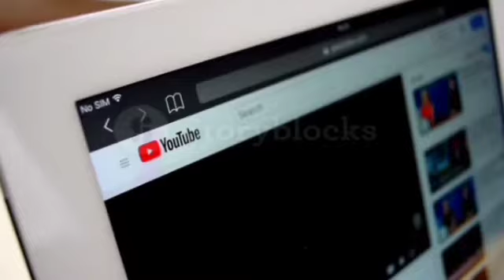ukraine russia conflict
ukraine news
ukraine invasion
ashton kutcher and mila kunis raise over $2 million for Ukraine in 7 days